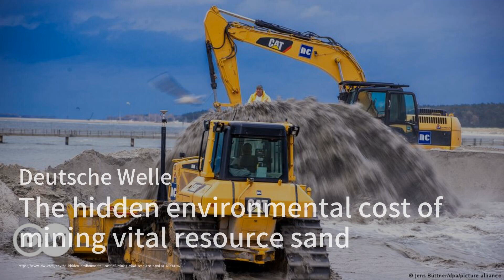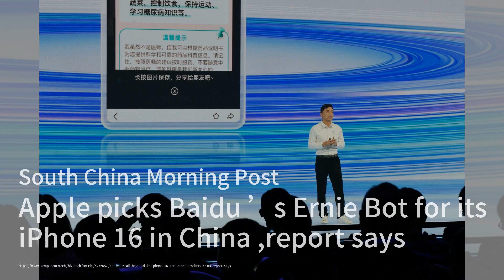英國表示中國駭入選舉監察機構，並針對議員的電子郵件進行攻擊；中國主辦的海軍論壇將致力於防止海上無人機碰撞；英國對中國個人實施制裁，原因是他們對選舉監察機構和國會議員進行了黑客攻擊：香港簡報（國語版）2